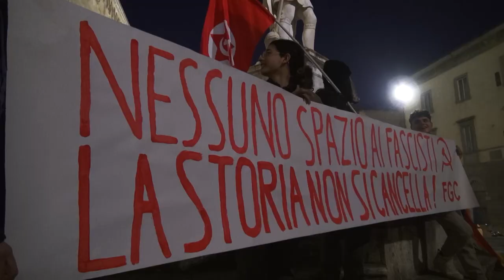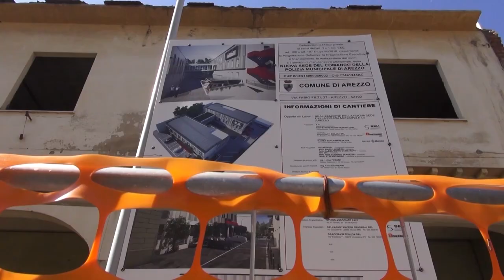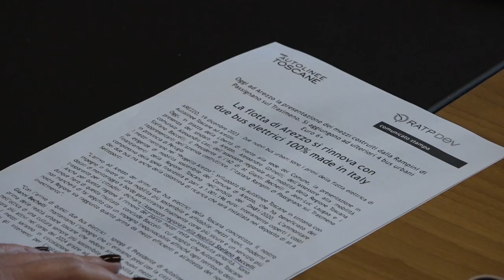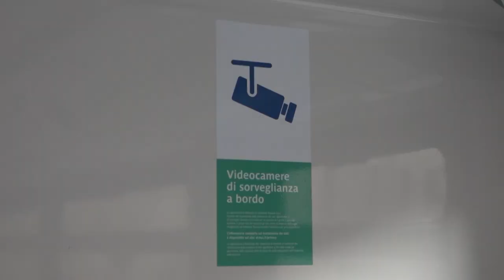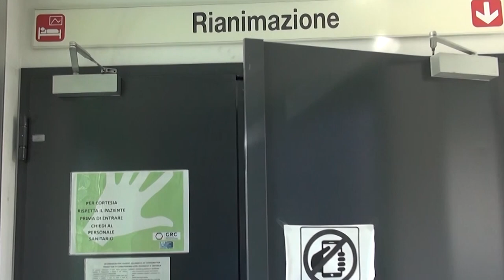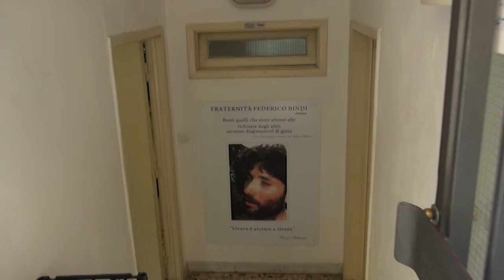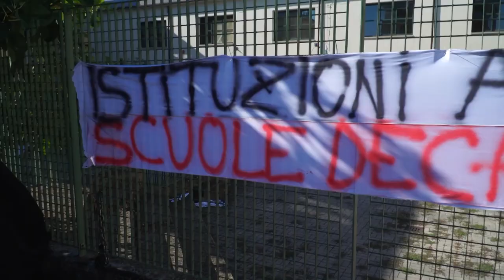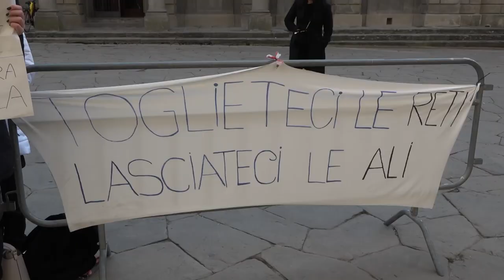Cronaca Aretina del 20.12.23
SOMMARIO

Escrementi sul portone del Comune: scatta la denuncia. Imbrattati campanello e serratura

Raffica di condanne per l'assalto alla sede della Cgil di Roma. Stangata anche per l'aretino Franceschi, leader di Forza Nuova

Gli studenti del Marconi in protesta sotto la Provincia. “Ci meritiamo di fare lezione nelle aule, non nei sotto chiesa”

Bilancio di fine anno di Ghinelli: “In estate presidio H24 della polizia municipale”. Ancora in stallo la nuova caserma di via Fabio Filzi

Al via il 23 dicembre la stagione concertistica ad Arezzo

Arriva la sciarpa vintage dell'Arezzo in edizione limitata di Orgoglio Amaranto